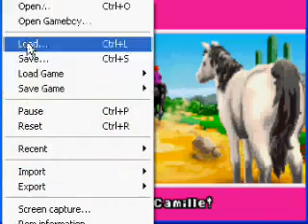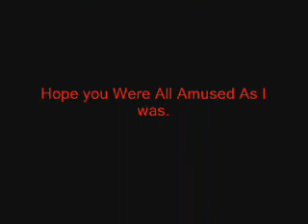Let's Play Barbie: Secret Agent- THE END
I finally Catch that Jewel Thief, Camille